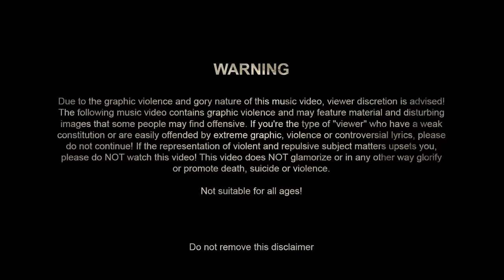Dark Funeral My Funeral - HD + Lyrics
Lyrics :
"At the end of this long and lonely path,
All misery will be gone"

Down this long and twining road
I walk with heavy feet
My head sunk down below
I have made up my mind
It's time to end this life
Then peace I will find

Walking down to my funeral
The mortal sin...
Some might be sad
I'll die with a grin
It's time to die
When I leave this pathetic world
I will hold my head high

Angels are watching from above
As so does the evil ones
That lurks down below...

I am almost there - at my funeral

I reach the end of the twining road
I put a bullet in my gun, don't need to reload
Feel the cold steel to my head
It's time to pull the trigger
Soon I'll be dead

Now when I'm at my funeral
I feel so free
Now I'm at my funeral
The mortal sin...
Sin...

Reach out for me
Kingdom's wide open,
But I walk away from - thee

As I walk away...

"For eternal in twilight I dwell"

The mortal sin...

Hold my head high...